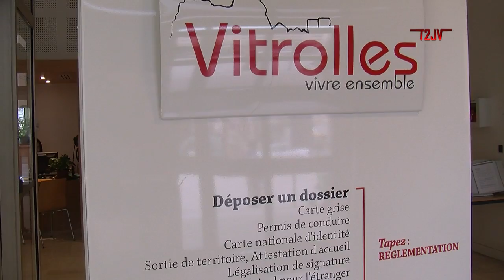Web Reportage T2JV - A.V.E.S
L'A.V.E.S a mis en place un "Stage de journalisme" pendant le mois de février consitant à découvrir les dessous des éléctions. Nous les avons suivi dans leur démarche.